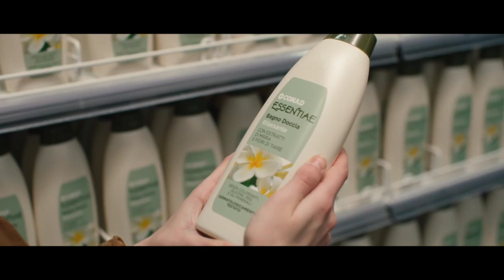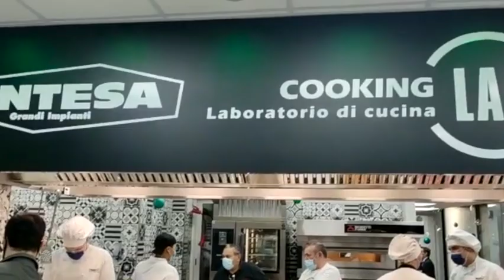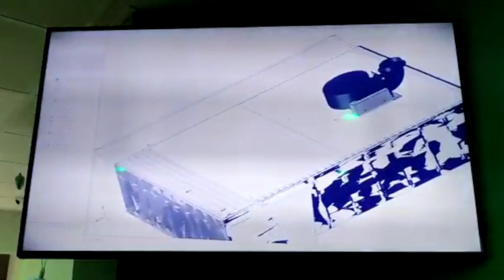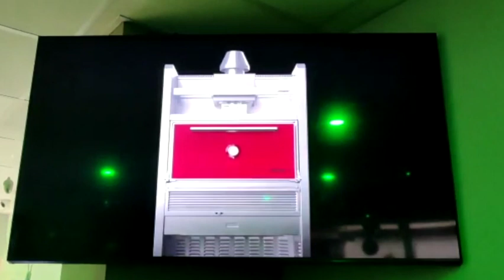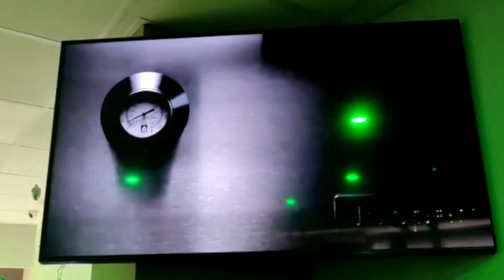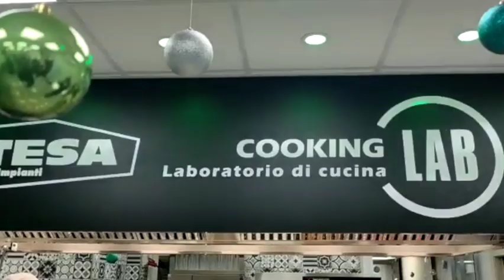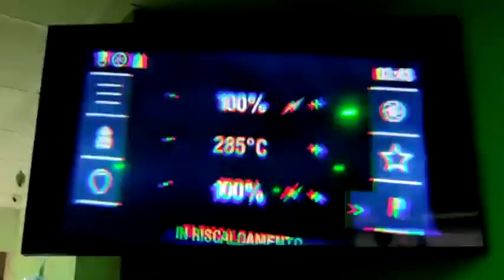Vallecrosia inaugurazione show room intesa grandi impianti - interviste